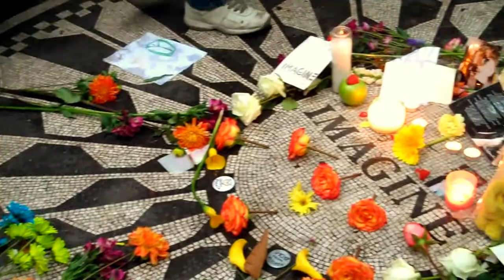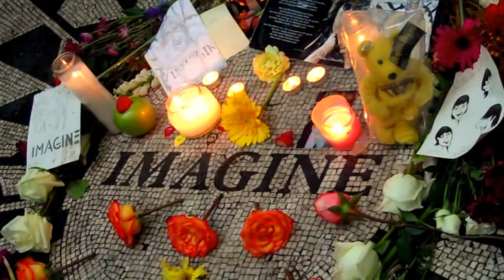Nowhere Man (2) • John Lennon Birthday @ Strawberry Fields • 10/9/12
MEETLES, FRIENDS & FANS celebrate the 72nd birthday of John Winston Lennon in Strawberry Fields, Central Park